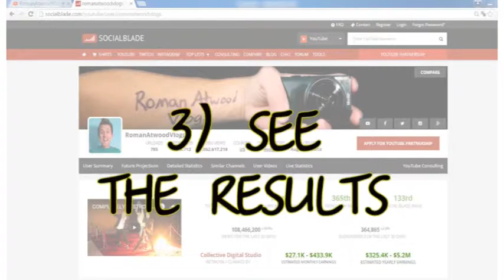COMPLETELY DESTROYED THE RED CARPET!! How much is it?